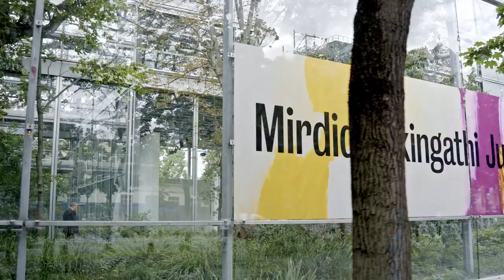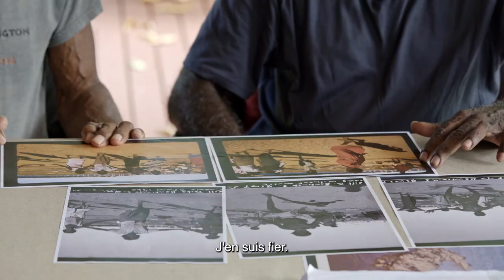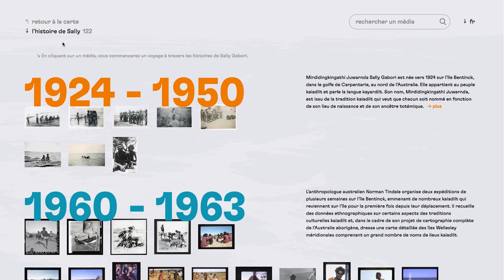Mirdidingkingathi Juwarnda Sally Gabori, l'histoire d'une transmission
Réunissant une trentaine de peintures monumentales, l’exposition « Mirdidingkingathi Juwarnda Sally Gabori » a été réalisée en étroite collaboration avec la famille de l’artiste et la communauté kaiadilt, ainsi qu’avec les plus grands spécialistes de l’art et de la culture kaiadilt.

Bringing together some thirty monumental paintings, the exhibition "Mirdidingkingathi Juwarnda Sally Gabori" was organized in close collaboration with the artist’s family and the Kaiadilt community, alongside the foremost specialists in Kaiadilt art and culture.

© Craig Bender and Vera Hong